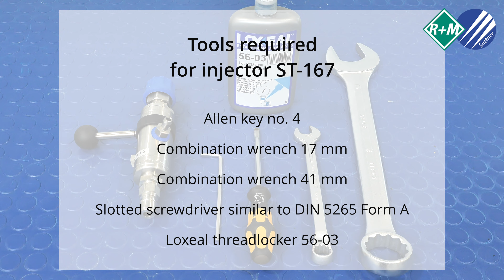R+M Suttner - No foam with foam lance ST-72 - Error: Nozzle clogged